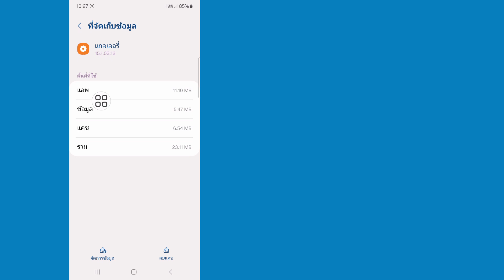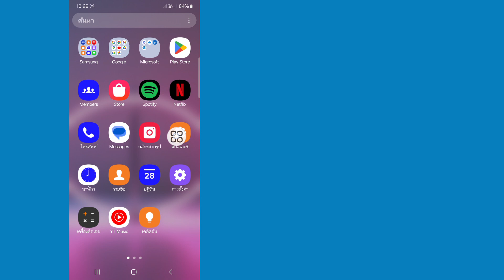วิธีแก้ไขปัญหาสื่อที่ไม่รองรับในแกลเลอรี Android 2024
คุณจะเห็นในวิดีโอนี้ วิธีแก้ไขปัญหาสื่อที่ไม่รองรับในแกลเลอรี Android ดังนั้นดูวิดีโอนี้ให้ครบถ้วน แล้วคุณจะพบปัญหาสื่อที่ไม่รองรับในแกลเลอรี

ฉันหวังว่าวิดีโอนี้จะมีประโยชน์สำหรับคุณ ดังนั้นโปรดปฏิบัติตามขั้นตอนการสอนทั้งหมดของฉันอย่างถูกต้องและสมัครรับข้อมูลช่องของฉันเพื่อรับชมวิดีโอที่มีประโยชน์เพิ่มเติม

หากคุณมีคำขอเกี่ยวกับการสอนใดๆ โปรดแจ้งให้ฉันทราบในความคิดเห็น ฉันจะพยายามอย่างเต็มที่เพื่อตอบสนองคำขอของคุณ

🌷 แชร์กับเพื่อนของคุณ